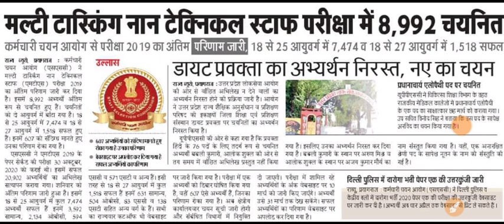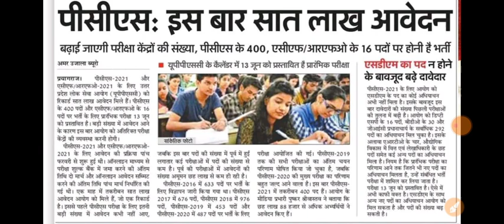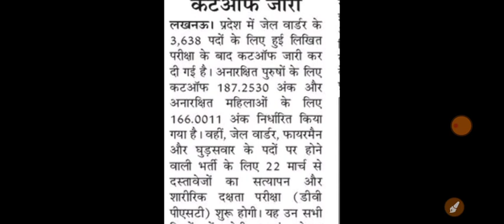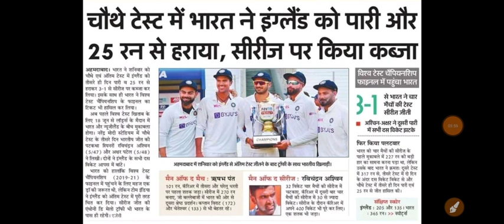रोजगार समाचार || Uppsc latest news today || ssc latest news today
Lt grade result notice
today job alert

Lt grade teacher latest news,
lt grade result update 2019,
Lt grade result update,
lt grade cut off 2019,
lt grade teacher cut off,
lt grad, LT grade teacher,
grade, gk nice, Lt grade result,
lt grade result 2019,
lt grade result,
tgt pgt latest vacancy 2019,
uptet 2019, TGT PGT RESULT 2016,
gk nice with arjun sir